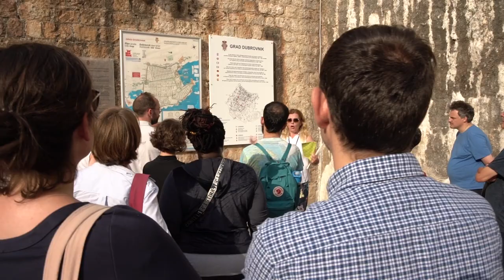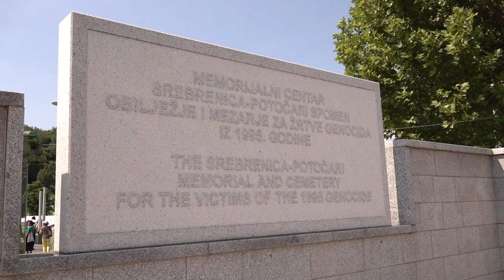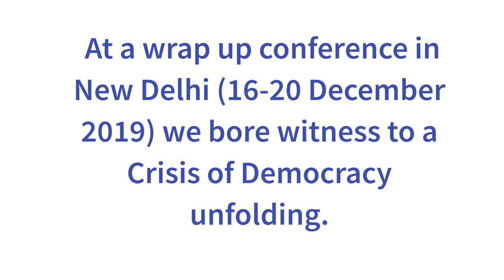Crises of Democracy Global Humanities Institute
The CHCI-Mellon Crises of Democracy Global Humanities Institute (GHI) is a partnership between 5 universities—Trinity College Dublin, University of São Paulo, Jawaharlal Nehru University, University of Zagreb, and the Society of Fellows and Heyman Center for the Humanities at Columbia University. The GHI brings together early career researchers and a consortium of humanities scholars to explore crises of democracy through the lens of cultural trauma. The second and most significant phase of the GHI, a 9-day summer institute in Dubrovnik wherein faculty and early career researchers from around the world came together to examine crises of democracy through the prism of cultural trauma from a comparative global perspective, has just concluded. The GHI in Dubrovnik comprised of 40 researchers travelling from 10 countries, 5 continents, and representing over 30 disciplines in the arts, humanities, and social sciences. The programme consisted of lectures, panels, practical skills workshops, film screenings, and early career researcher presentations.

Speakers:
Marianne Hirsch, Columbia University
Mridula Mukherjee, Jawaharlal Nehru University
Lukong Stella Shulika, University of KwaZulu-Nata
Sucheta Mahajan, Jawaharlal Nehru University
Saib Bilaval, Jawaharlal Nehru University
Thiago Moyano, University of São Paulo
Stephanie McCurry, Columbia University
Jennifer Edmund, Trinity College Dublin
Jane Ohlmeyer, Trinity College Dublin